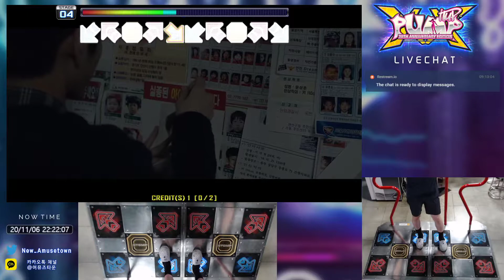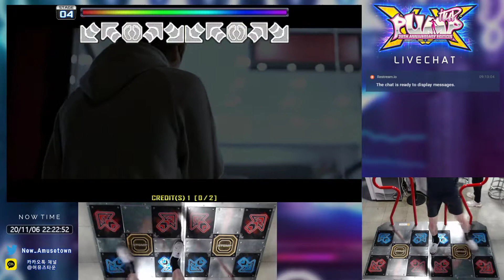[PUMP IT UP XX] D18 : Beautiful (뷰티플) + Lyrics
바보같이 아쉬움 많은 노래가
하늘에 닿기를
눈물 속에 밤새운 내 기도가
마음에 닿기를

어렸어 내가 이럴 줄은 몰랐어
당연한 거라 그땐 생각했었어
내게 남겨준 미소가
아직도 이 가슴 속에 남아있어

솔직히 나 아직은 받는 사랑이 필요한 가봐
홀로 남은 시간이 길어질수록 두렵고 그래
그때가 그립고 너무 보고 싶고 그래 Yeah

* A
I miss you so much
이제서야 느껴 우리 공간
이렇게 눈물이 나는데 왜 난
몰랐을까

* B
So Beautiful Beautiful
그 누구 보다 아름다울 너니까
아프지 마 울지 마 널 향한 노래가
들린다면 다시 돌아와

Oh 그리워 그리워
거울 속에 혼자 서있는 모습이
낯설어 두려워 네가 필요해
이제야 느끼는 내가 너무 싫어
다시 돌아와

기억은 바다처럼 넓은 창고라고
그 안에서 하루 종일 헤매도
혼자 느끼는 이 외로움마저
유일한 너의 흔적이라고
억지로 눈 감은 채 견디고 있어 오늘도

* A * B

Yeah 이렇게 너처럼 예쁜 꽃을 안고
네 앞에 다시 서고 싶어
Yeah 그 시절보다 더 멋진 모습을 하고
네 앞에 나타나고 싶어 Yeah

익숙했던 시간들을 손끝으로 그려
돌지 않는 시계처럼 제자리서 울어
반짝이던 널 천사 같은 널
아름다운 널 맘껏 안아보고 싶어
꼭 다시 보고 싶어

So Beautiful Beautiful
어디선가 울고 있진 않을까
떠나지마 가지마 사랑한단 거짓말
어떤 말이든 좋으니까

Oh 그리워 그리워 (그리워)
멀어지던 너의 마지막 그 말 (그리워)

하늘에 닿기를
당신 향해 밤새운 내 기도가
마음에 닿기를